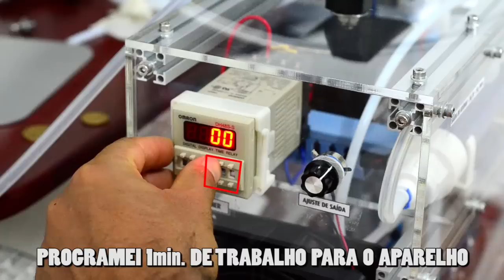35 - TUTORIAL - GERADOR DE OZÔNIO PROFISSIONAL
TUTORIAL - GERADOR DE OZÔNIO PROFISSIONAL
Neste vídeo eu ensino em 20 passos, como usar um gerador de ozônio profissional.
Não tem segredo, se você assistir esse vídeo até o final, em 20min. você aprende!

Link para você comprar o seu aparelho e melhorar sua saúde.

QUER FAZER SUA SAÚDE DECOLAR?
faça sua consulta terapêutica com o melhor!
Informações: 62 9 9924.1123 Whats
Q Vida Boa - Sorocaba-SP

Esse canal será uma benção para você e sua família. Atendimento para todo o Brasil, Online e Presencial, exclusivo para pessoas fora do Brasil, em inglês e espanhol.

Espaço terapêutico conta com atendimento terapêutico.
- Suplementação Ortomolecular;
- Orientação Alimentar;
- Saúde Mental;
- Saúde Hormonal;
- Intestino;
- Imunidade;
- Tratamento para doenças Auto-imune;
- Tratamento para Emagrecimento;
- Melhores alimentos para se consumir
- Aulas para Grupos de pacientes (sobre saúde alimentar);
- Hidrogen Therapy;
- Ozonioterapia;
- Bio-Ressonância;
- Mineralograma (Analise de vitaminas e minerais);
- Analise da saúde dos Órgãos Magnetic Scan (Tecnologia Russa);
- Impressão de Frequência boa em órgão doentes;
- Teste de compatibilidade alimentar;
- Detox pelos pés;

WHATSAPP PARA CONTATOS: 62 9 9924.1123

Se você gostou desse conteúdo e ainda tem alguma dúvida, deixe um comentário.

Agende seu horário, você será cuidado com todo carinho pelo melhor Terapeuta do Brasil!
Avaliações On-Line e presencial
Consultas ON-LINE: 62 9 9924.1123 zap
✓ Instagram →  @samuel.camargo.terapeuta - Terapeuta Ortomolecular
✓ Instagram →  @drfernandoguaman - Médico medicina Integrativa

SOROCABA-SP - Fone: 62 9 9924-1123

Terapias inovadoras para que você tenha ótimos resultados na sua saúde e seu Bem-Estar. 🙌🙌♥️♥️

🔔  𝑺𝒂𝒎𝒖𝒆𝒍 𝑪𝒂𝒎𝒂𝒓𝒈𝒐 𝒆 𝑸 𝑽𝒊𝒅𝒂 𝑩𝒐𝒂:
✓ Instagram do canal →  @qvidaboa.com.br
✓ Instagram Pessoal →  @tr.samuelcamargo
✓ Instagram Jardim Primitivo → @Jardimprimitivo

𝗠𝗼𝘁𝗼𝗿𝗲𝘀 𝗱𝗲 𝗕𝘂𝘀𝗰𝗮 "𝙆𝙚𝙮𝙬𝙤𝙧𝙙":
Gerador de ozonio, gerador de ozonio medicinal, gerador de ozonio automotivo, gerador de ozonio para piscinas, gerador de ozonio para que serve, gerador de ozonio pro, gerador de ozonio domestico, Não compre um Gerador de Ozônio antes de ver esse vídeo, Qual Aparelho de Ozônio devo usar?, Entrevista Dr. Lair Ribeiro - Benefícios do Ozônio, Dr. Lair Ribeiro Ozônio e Saúde, Gerador de Ozônio Purificador de Água e Ar, Ozonioterapia: O milagre do ozônio na sua saúde, ozonioterapia, GERADOR OZÔNIO CASEIRO SUPER POTENTE CUSTO ZERO, BRASIL OZÔNIO, COMO TRATAR ÁGUA COM OZÔNIO, Gerador de Ozônio demonstração de limpeza de antibióticos na carne, Pontociência - Gerador de ozônio, você sabe o que é Oxi Sanitização?, COMO ELIMINAR MAU CHEIRO DO CARRO | Tudo sobre Oxisanitização, GERADOR DE OZÔNIO - TUDO QUE VOCÊ PRECISA SABER PARA COMEÇAR UM NEGÓCIO DE SUCESSO!,